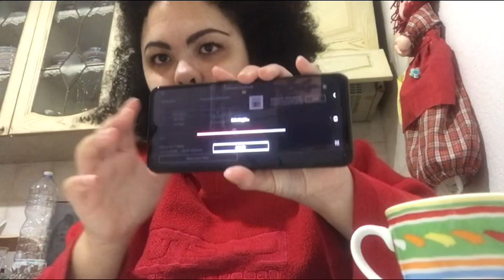Vlog chiacchiere e recensioni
Youtuber Melania_8
Melania Makeup beauty